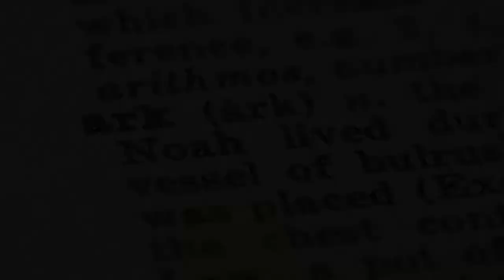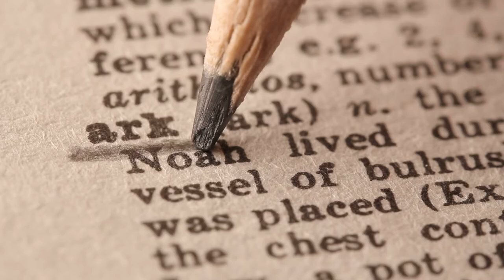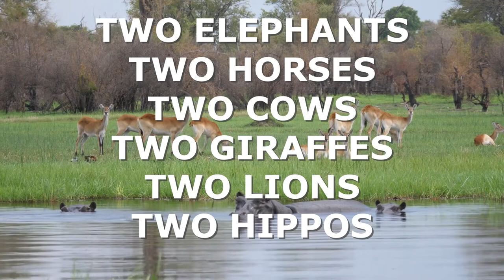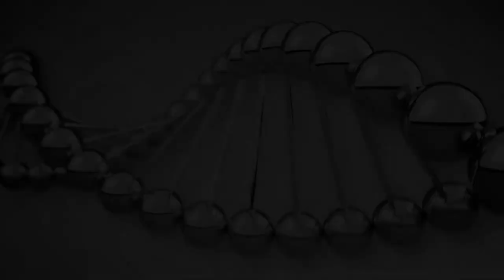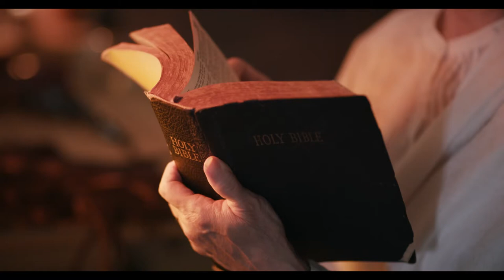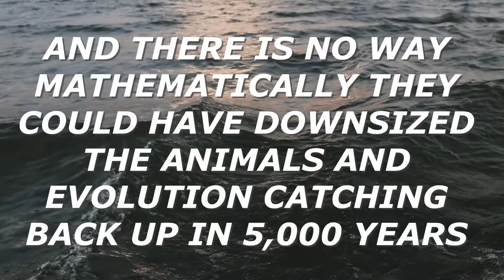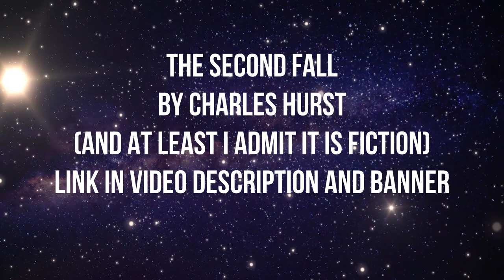I DISPROVED THE BIBLE'S GREAT FLOOD STORY. BY LOOKING AT THE ANIMALS ON NOAH'S ARK.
The Evangelical and other Christian fundamentalists still cling to their Great Flood story as literal fact from the Bible. And they certainly don't like facts and evidence that proves them incorrect. There is more than one video on this playlist that disproves the Great Flood story and Noah's ark myth. This one deals with the contents in the ark itself--the animals that would have had to spend a year in Noah's hand constructed ark. And another reason the Christian fundamentalist cult member needs to return to this universe known as reality.

If you would like to read a novel about what I think the Apocalypse would be like if Christ ever returned (a tale the fundamentalist will despise) click the link below. And may God bless you---just not the God that murders an entire world.
THE SECOND FALL. By Charles Hurst